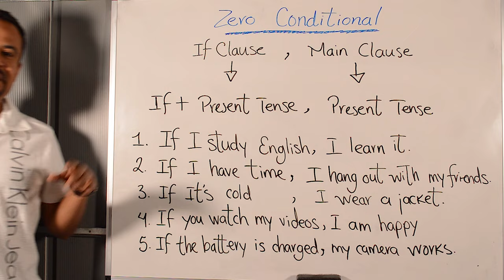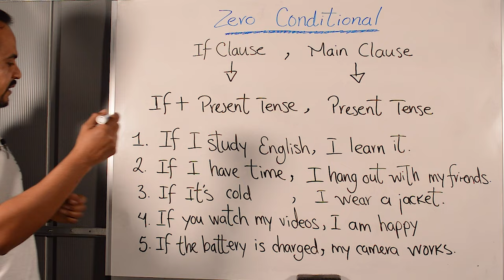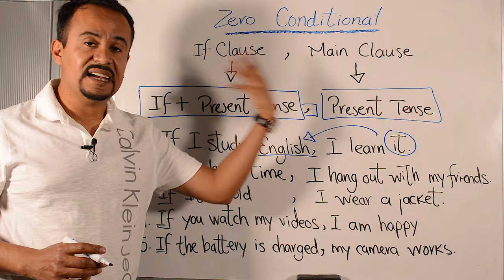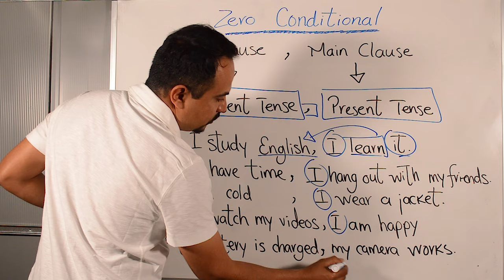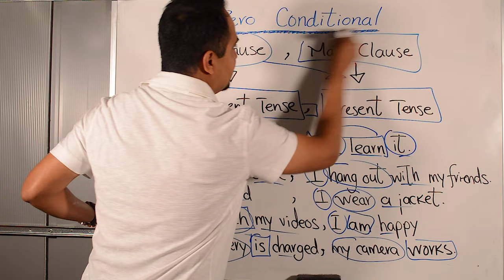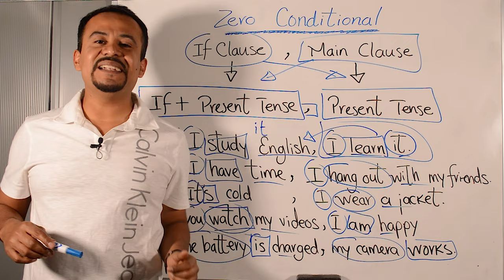Zero Conditional en Inglés Fácil explicación